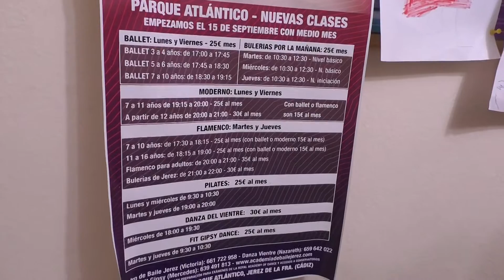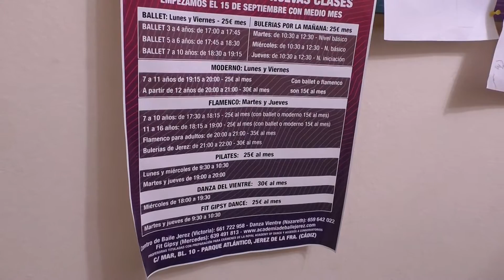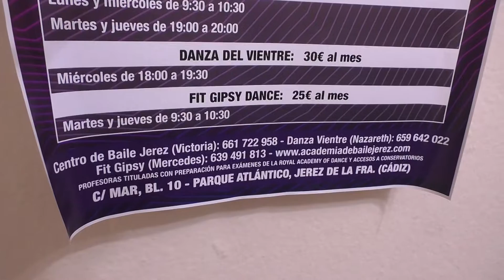LA CASAPUERTA Viernes 18 Nov 2P